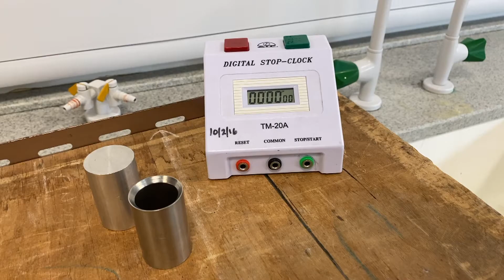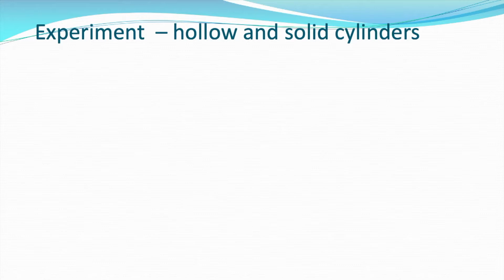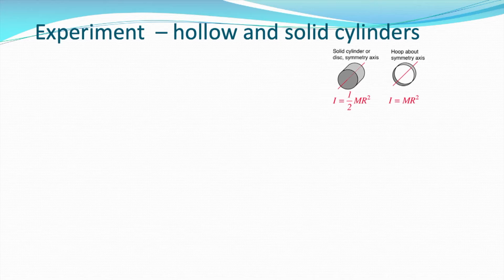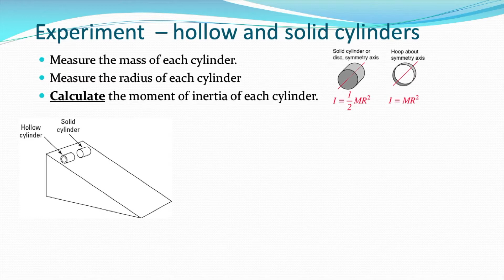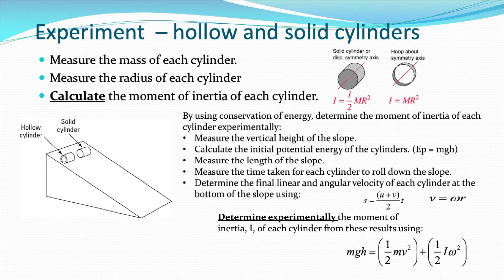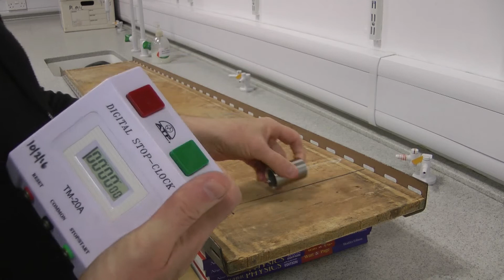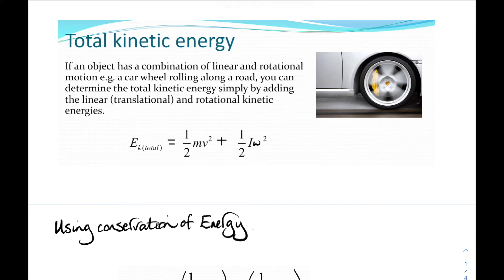AH Physics Rolling Cylinders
2 cylinders roll down a slope, which one reaches the bottom first?
Same mass, same radius, same height. what do you think?
This is part of the rotational motion unit in Advanced Higher Physics in Scotland.